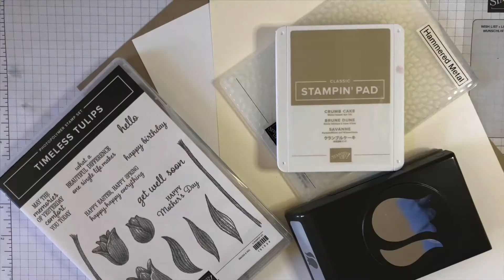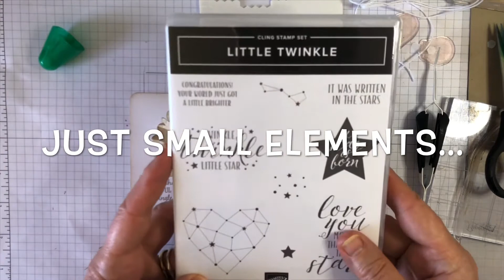30 Day Card Making Challenge Day 14 - Colour Combo (Timeless tulip)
This challenge is certainly taking me out of my comfort zone.  This particular day wasn’t the outcome I was hoping for...  If you would like to purchase any of the items used in the video, follow the link below and add my name, Linda Kiddle, as your demonstrator.